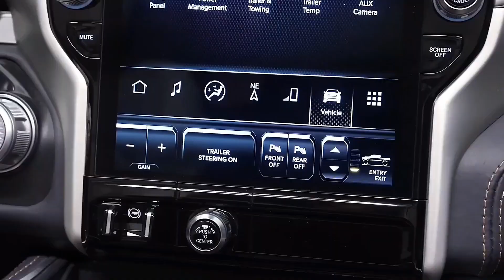Nova RAM 1500 2025 - Mais Tecnológica e Novo Motor de 547 CV - Confira! - Power Car